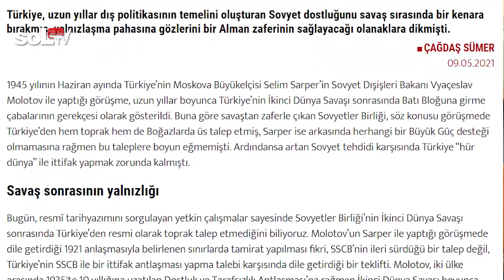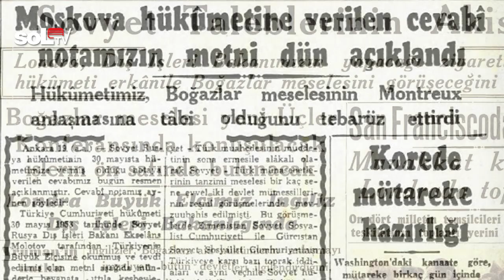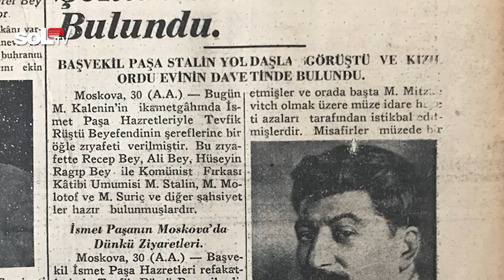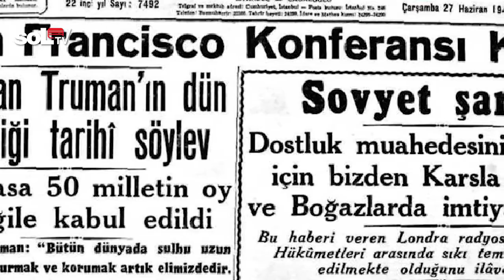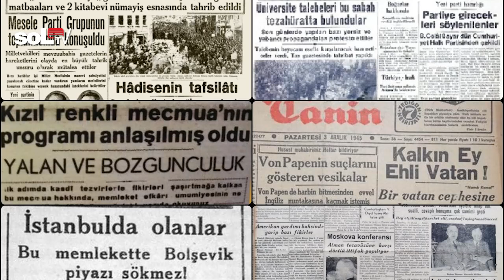Tarih ve Gelecek Bölüm 28: Sovyetler Türkiye'den toprak talep etti mi?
Tarih ve Gelecek'te bu hafta Türkiye'nin NATO kampıyla bütünleşmesine gerekçe olarak gösterilen "Sovyetler'in toprak talep etmesi" söylencesi ele alınıyor. Bunun gerçek bir neden mi, yoksa bir bahane olarak abartılmış bir mit mi olduğunun konuşulduğu programda Barış Zeren'in sorularını Çağdaş Sümer yanıtlıyor.